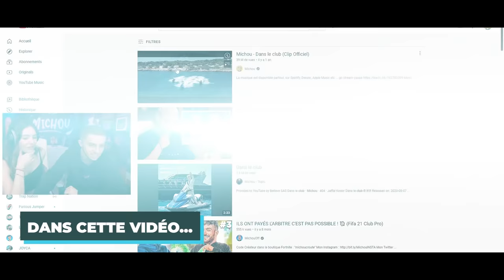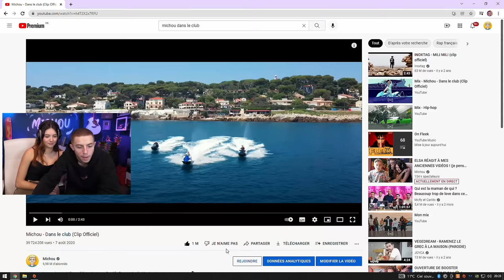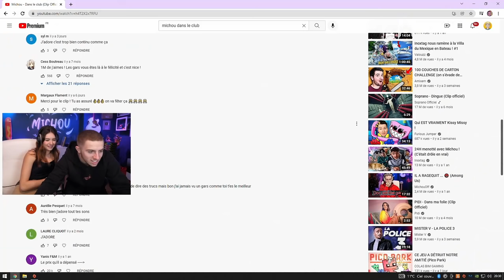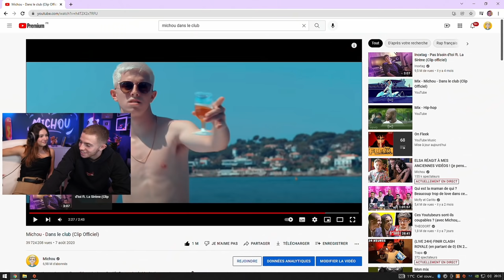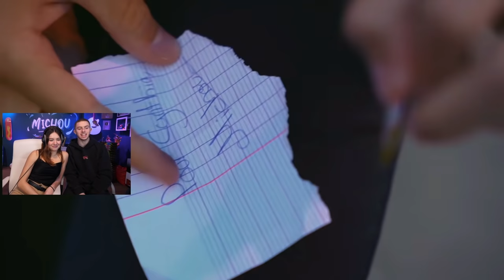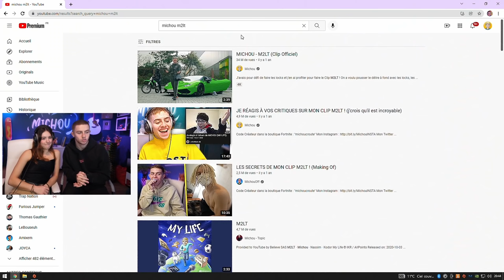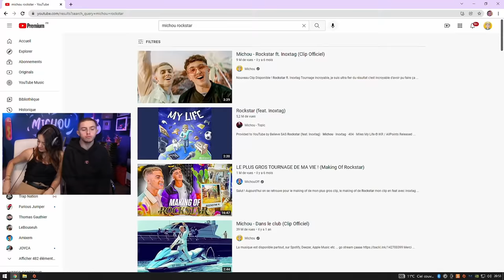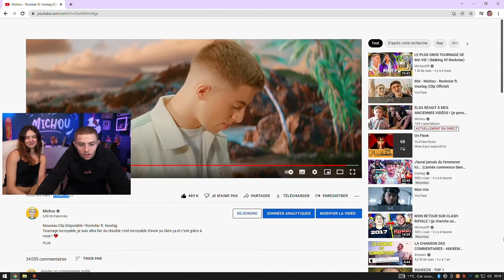ELSA RÉAGIT À MES CLIPS ! 😂 (elle aime pas trop mdrrr)